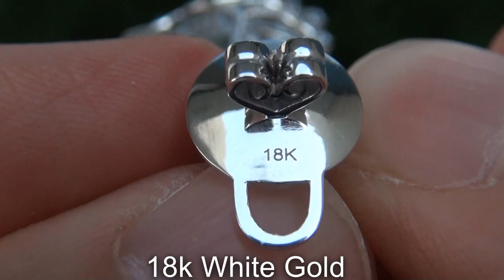Estate JUMBO SIZE Natural Colombian Emerald Diamond 18k White Gold Stud Earrings - A141516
Work Of Art" Extra Large 19.88 Carat Certified Colombian Emerald & Diamond Estate Earrings. These rare and unique Estate Earrings boast 4 extra large Emeralds with 100% natural light green color.

These large size 100% natural emeralds weigh in at an impressive 17.47 carats combined and feature SI clarity with moderate inclusions.

The world class gemstones are set in master crafted solid 18k white gold "masterpiece" stud settings for pierced ears and feature an impressive 2.41 carats of top quality near flawless VS clarity round brilliant accent diamonds with colorless & near colorless F-G color.

The perfect addition to any high end fine jewelry collection. Not to be missed!!